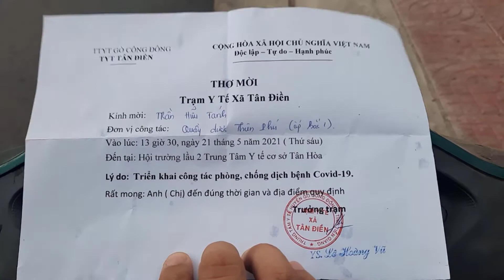Phượng hoa vàng ở Tân Hòa - Gò Công Đông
Tân Hòa
Gò Công Đông
Nếu trong khi xem video mà có xuất hiện quảng cáo, hãy xem hoặc click quảng cáo để ủng hộ A8 Vlog nhé
Mọi vấn đề liên quan đến bản quyền vui lòng liên hệ Gmail để được giải quyết nhanh gọn lẹ để vui lòng bên nắm bản quyền.Chứ đừng cho ăn gậy bản quyền tội lắm.Xin cảm ơn
Địa chỉ : Quầy Thuốc Tây Thiên Phú
Ấp Bắc 1 xã Tân Điền Huyện Gò công Đông Tỉnh Tiền Giang
Thành phần tham gia
Học sinh trường tiểu học Tân Điền ( Trường TH Tân Điền )
Học sinh trường trung học cơ sở Võ văn kiết ( Trường THCS Võ Văn Kiết )